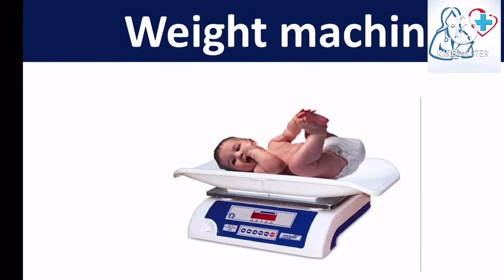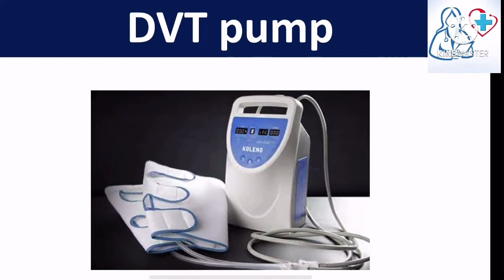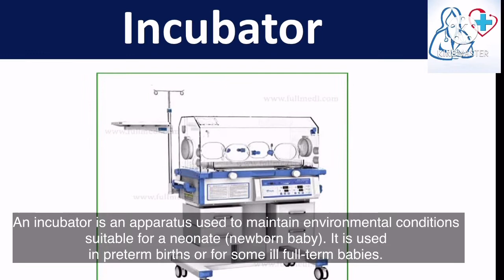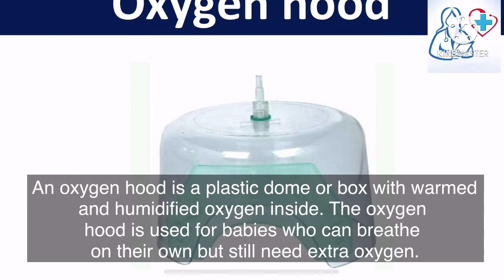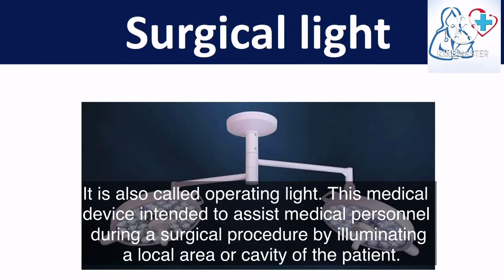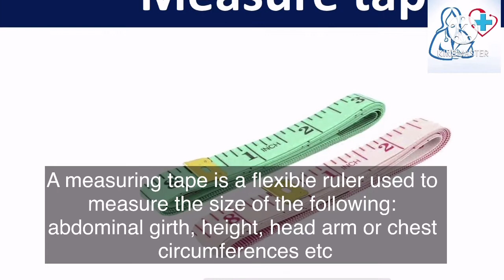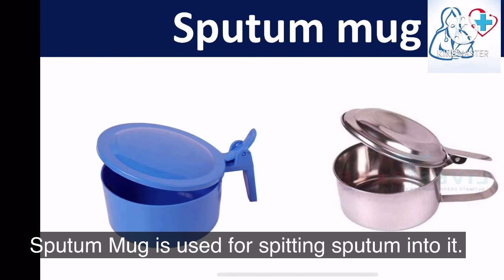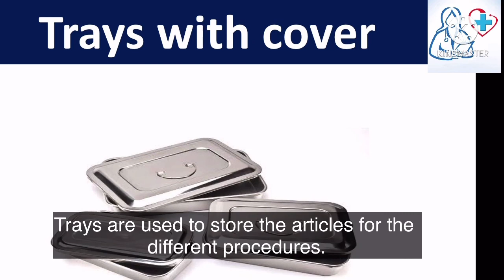Equipment’s, machinery and articles used in hospitals l Medical and Nursing l Rashmi Rajora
Nursing is very broad profession from basic procedures to advanced procedures and also it covers all the speciality departments. So we brings you the videos which will help you in improving your practical and theoretical knowledge .